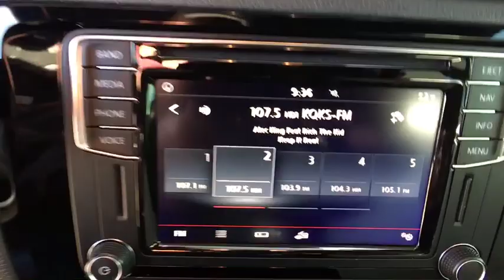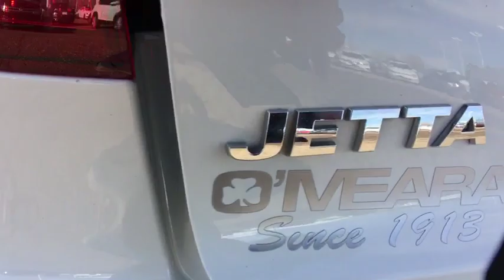2017 Volkswagen Jetta Denver, Aurora, Lakewood, Littleton, Fort Collins, CO 3781VP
2017 Volkswagen Jetta available in Denver, Colorado at O'Meara VW. Servicing the Aurora, Lakewood, Littleton, Fort Collins, CO area.
2017 Volkswagen Jetta 1.8T Sport - Stock#: 3781VP - VIN#: 3VWD17AJ2HM388532

O'Meara VW
1900 W 104th Ave

Dare to compare! Need gas? I don't think so. At least not very much! 35 MPG Hwy... Volkswagen FEVER.. Safety equipment includes: ABS, Traction control, Curtain airbags, Passenger Airbag, Front fog/driving lights...Other features include: Navigation, Bluetooth, Power locks, Power windows, Heated seats... The O'Meara family is thrilled to welcome Volkswagen onto our brand group and into our hearts! Serving Colorado for over 100 years, since 1913, O'Meara has been family owned and operated, represented by 4th generation leadership. We look forward to proudly serving the greater Denver Colorado area from 104th in Thornton. Thank You for your time and interest, we would love to earn your business! Internet price in lieu of special APR unless otherwise stated. Must finance/lease thru VCI for some incentives, lowest published price may be lease price, W.A.C., residency restrictions may apply, see dealer for details, does not include prior sales, void where prohibited, cannot be combined with other offers or discounts, APR specials, and/or promotions. VW Rebate in lieu of Pre-paid Visa card. All prices are only valid on date posted only and are subject to change. Please contact dealer for current availability and pricing.